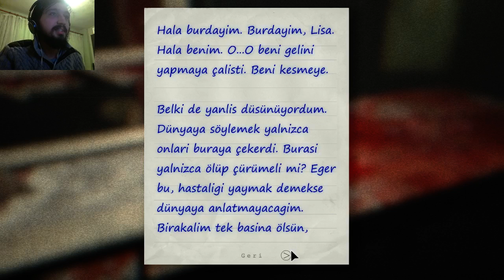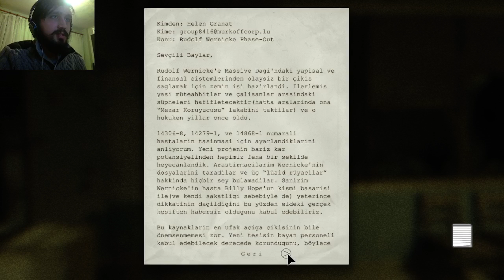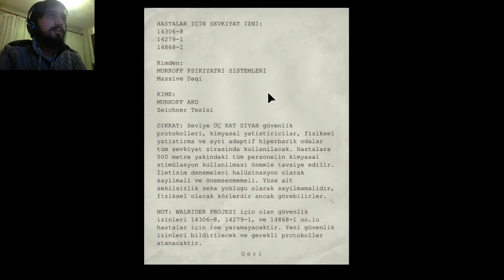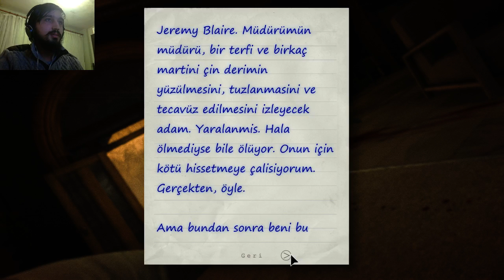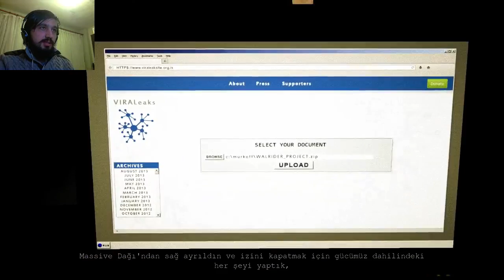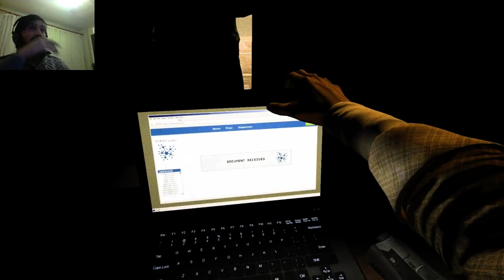PİS SAPIK ! | "Outlast : Whistleblower" Oynuyoruz #5 (FİNAL) (Türkçe)